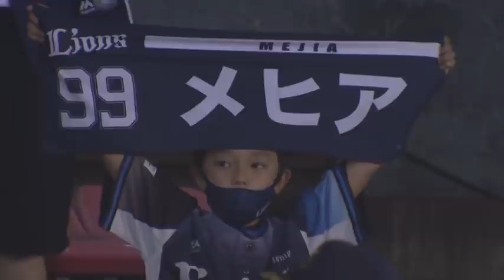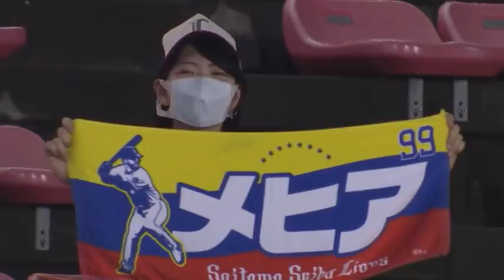2020年8月30日 埼玉西武・メヒア選手ヒーローインタビュー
2020/8/30 ライオンズ・メヒア選手のヒーローインタビュー動画。